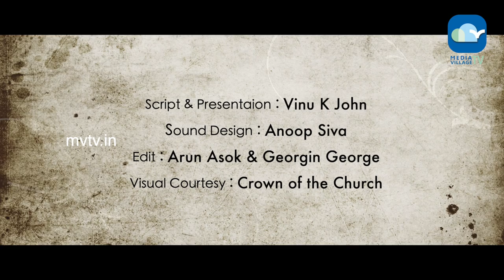Navathi Mar Joseph Powathil | MVTV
Script & Presentaion : Vinu K John
Sound Design : Anoop Siva
Edit : Arun Asok & Georgin George
VIsual Courtesy : Crown of the Church